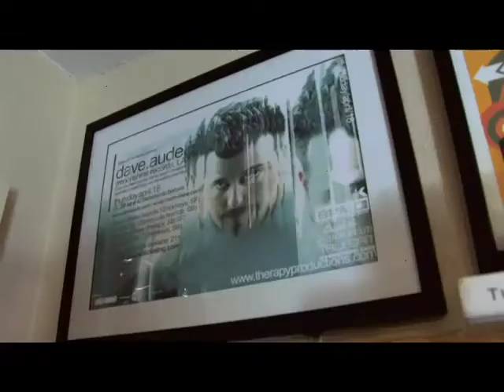Dave Aude' Documentary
Dave Aude' documentary. Interviews, shows, Dave Aude' performing in Las Vegas.